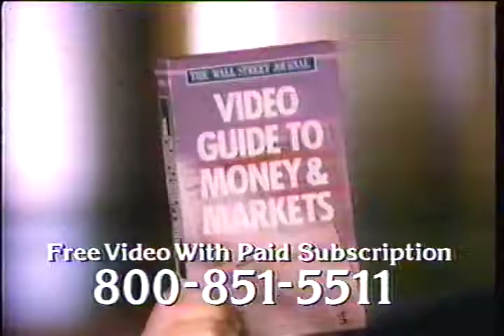Wall Street Journal video offer 1992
Commercial from a 1992 recording of Rodina (Homeland) on the Monitor Channel